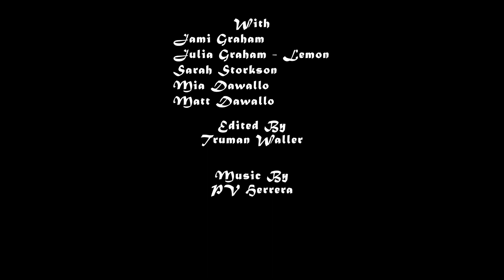Chronicles of the Unknown Season 6, Episode 5 "Urn of Mystery" (2021)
Chronicles of the Unknown Season 6, Episode 5 "Urn of Mystery" (2021). Starring Joseph Holmes, Jami Graham, Julia Graham-Lemon, Sara Storkson, Bradlee Foster, Mia Dawello and Matt Dawello, Director of Photography by Truman Waller, Series created by Joseph Holmes, Written and Directed by Joseph Holmes